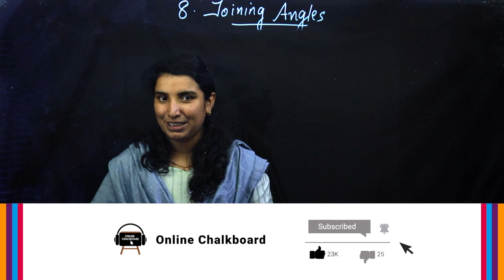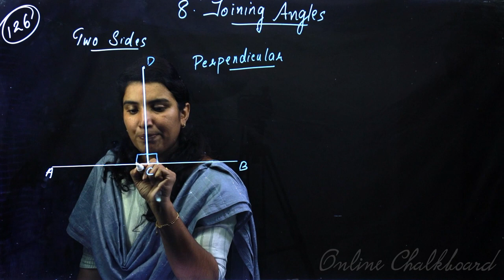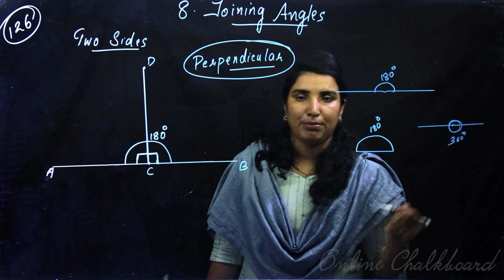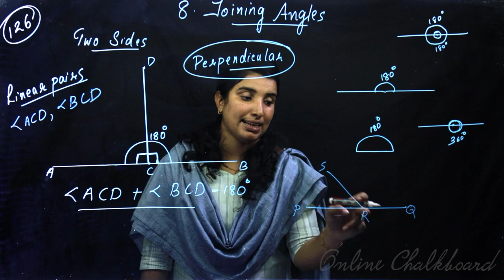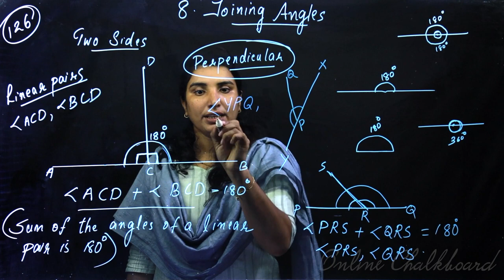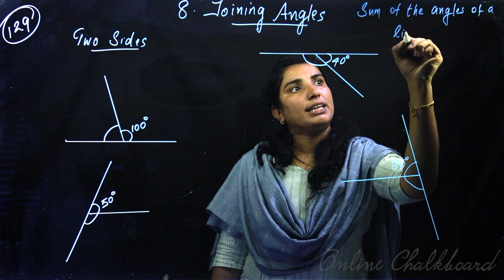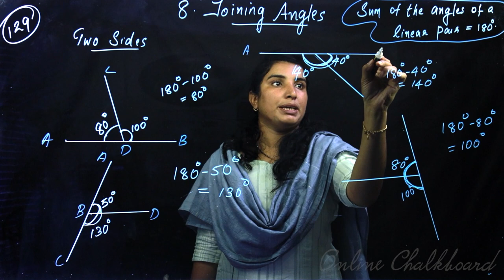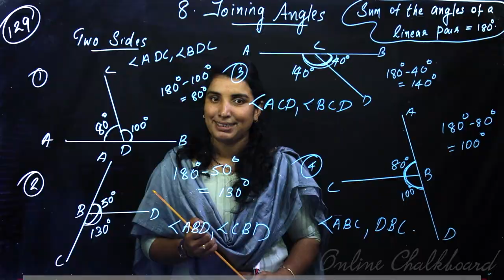Class 6 | MATHS | Chapter 8 - JOINING ANGLES - Part 2 SCERT | Kite Victers | Aimy Mathew